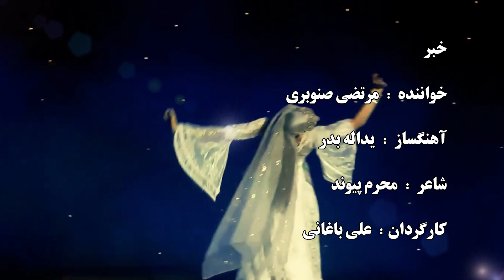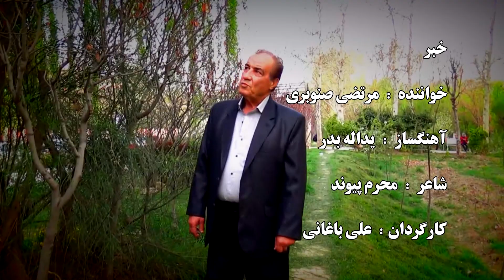Morteza Senobari خبر ] مرتضی صنوبری ]